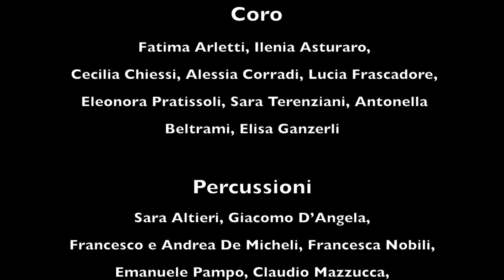* Gruppo Corale e Strumentale OLOGRAMMA - Pavarotti & Friends Jam Session 2020 -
“E se la vita non ha più sogni… io li ho e te li do”
Modena – 6 settembre 2020 – Casa Museo Pavarotti

DIRETTORE: Roberta Frison

ENSEMBLE
Kateryna Makhnyk
Eleonora Tassinari
 Loredana Intermite
Sara Rosaz
Domenico Tino
Salvatore Grimaldi, pianoforte

CORO: Fatima Arletti, Ilenia Asturaro, Zoe Baffour, Antonella Beltrami, Cecilia Chiessi, Alessia Corradi, Lucia Frascadore, Elisa Ganzerli, Eleonora Pratissoli

PERCUSSIONI: Sara Altieri, Simone Bellentani, Giacomo D’Angela, Francesco e Andrea De Micheli, Francesca Nobili, Claudio Mazzucca, Eugenio Pozzi, Gregorio Ricci, Luca Torreggiani

RIPRESE VIDEO: Claudio Ingrami
EDITING AUDIO E VIDEO: Domenico Tino

Istituto MEME - “UPGB Dipartimento di Musica e Canto” Scuola di musica riconosciuta per l’anno scolastico 2019/2020 con determinazione n. 7308 del 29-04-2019 del Responsabile del Servizio Sviluppo degli Strumenti Finanziari, Regolazione e Accreditamenti della Regione Emilia-Romagna, di cui alla DGR n. 2254/2009 e successive modificazioni.